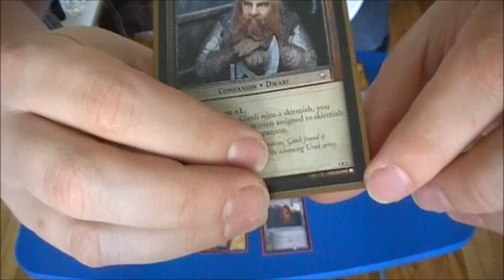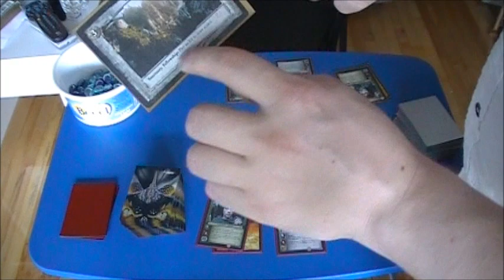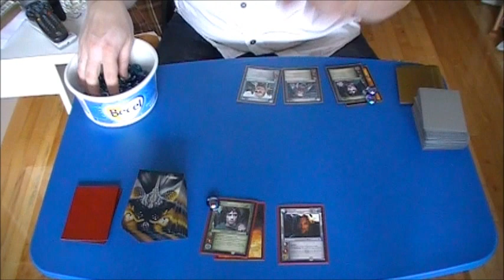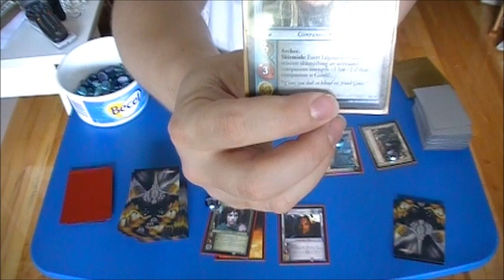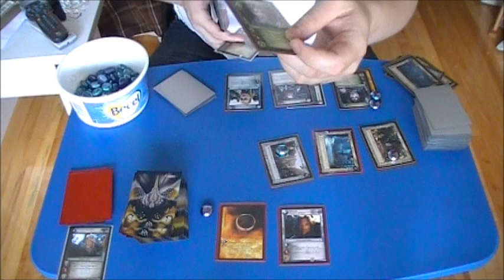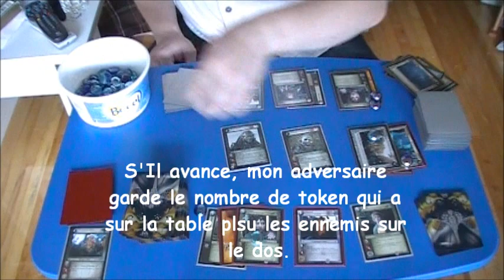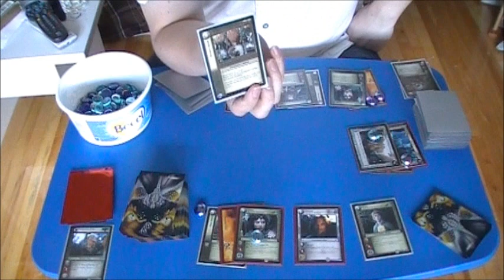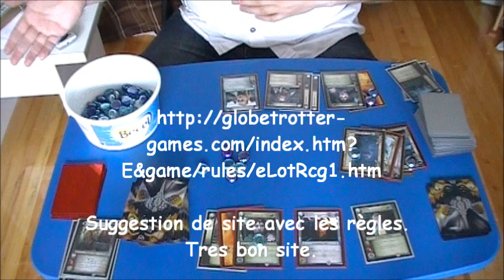Comment jouer à Lord of the rings TCG , Le jeu de cartes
Big Ben des Accrosdesjeux vous présente une démonstration du jeu Lord of the Rings TCG. Le jeu de carte sorti en 2001.